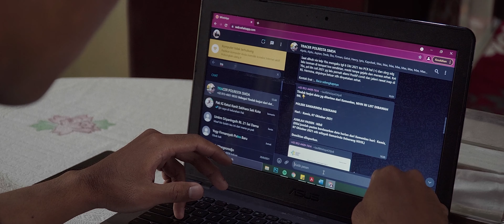Film Pendek Pak BHABIN - GARIS TERDEPAN Eps.2 KELUARGA (2022)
"Terkadang yang terberat dari sebuah pengabdian bukanlah mencapai atau mewujudkan tujuan dari pengabdian itu akan tetapi memberi pengertian kepada mereka yang kita sayangi bahwa ada harga yang harus dibayar dari setiap pengabdian"

CSG 2022